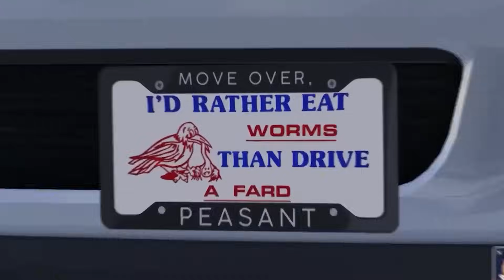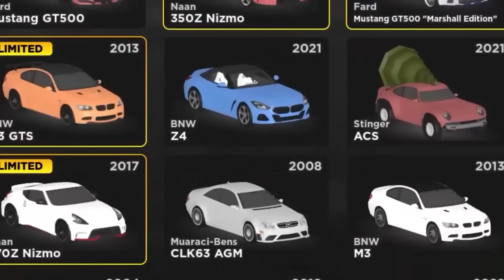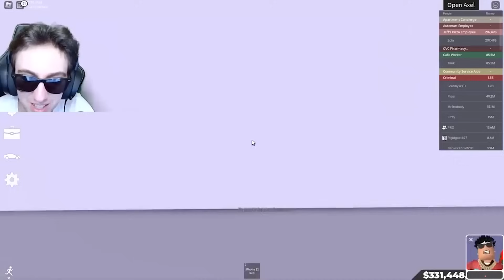I Built The Fastest Dodge Demon 170 In Southwest Florida!